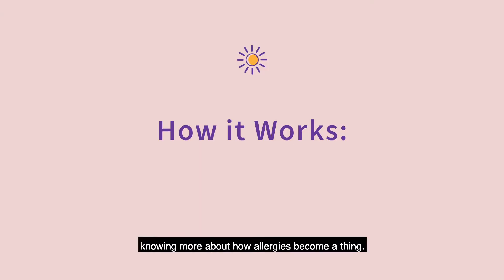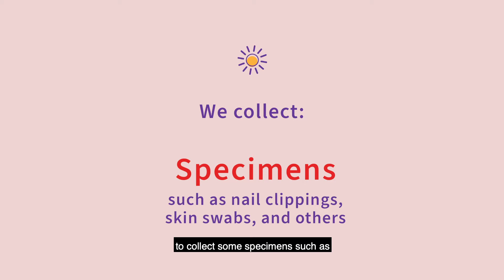What is Childhood Allergy and the Neonatal Environment?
Childhood Allergy and the Neonatal Environment (better known as CANOE) wants to learn how the everyday environment and asthma predictors work together. Study activities involve surveys that can be done over the phone or through email, along with biosample collections that can be done at home and/or at some Henry Ford clinic locations.

Your participation means helping future generations.